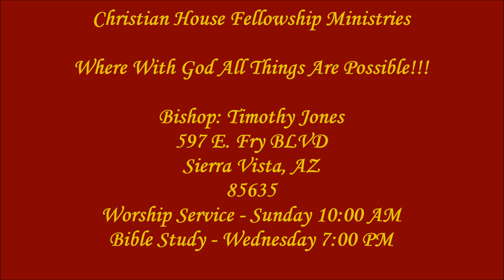Faith is Required 2 (6 March 2016)